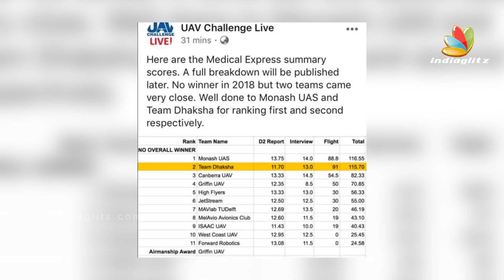Ajith's Team Flies to Australia : Daksha Drone | Hot Tamil Cinema News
Thala Ajith took over the position of technical advisor to the Daksha team of MIT, Chennai that participated in the Medical Express UAV challenge conducted in Dalby, Queensland, Australia. The finals was held on from 24th to 28th September and the Daksha team has come second among the 13 teams that participated from around the world.